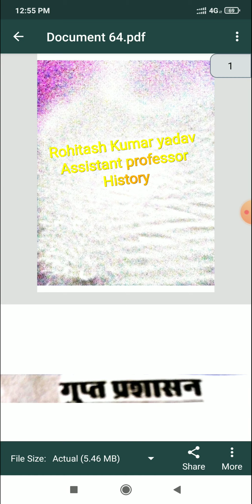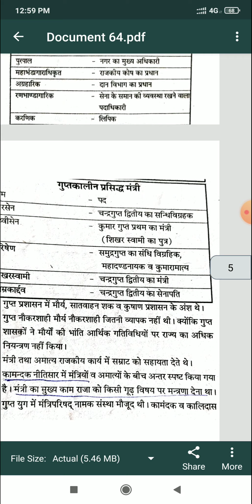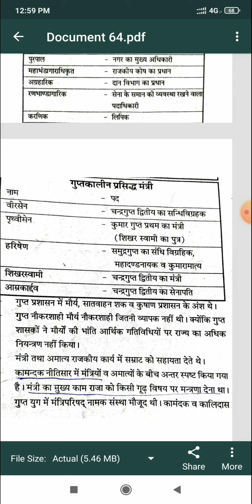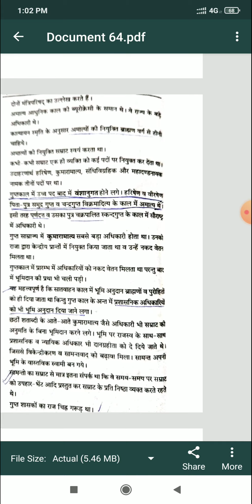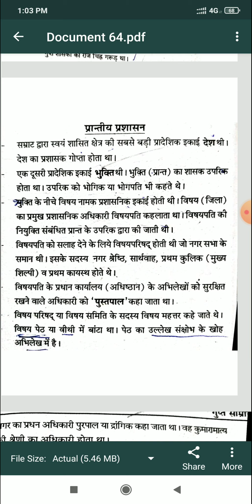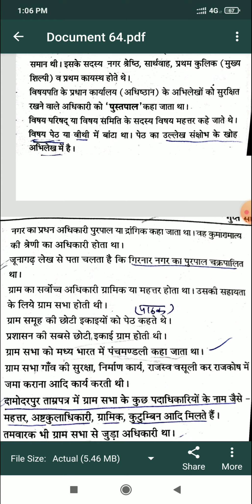Gupt prashasan BA 1st year by Rohitash Kumar